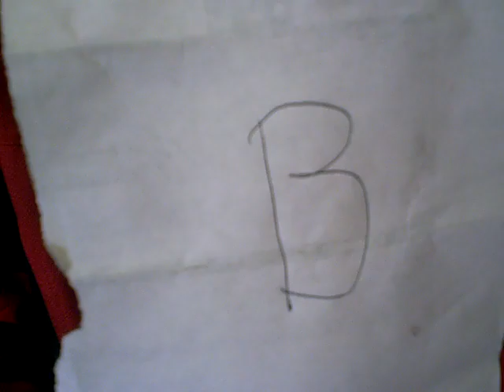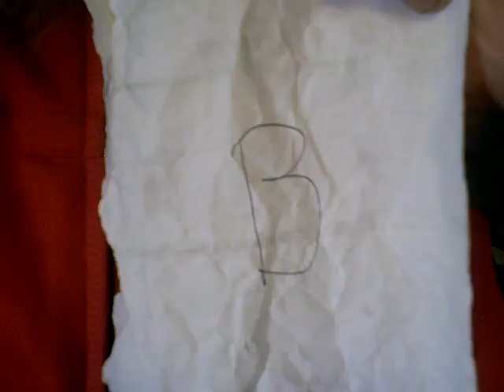The Vado HD Giveaway Drawing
Bakker46 and JakeEvilclown made official entries.
Special thanks to RC62 for an awesome unofficial entry.